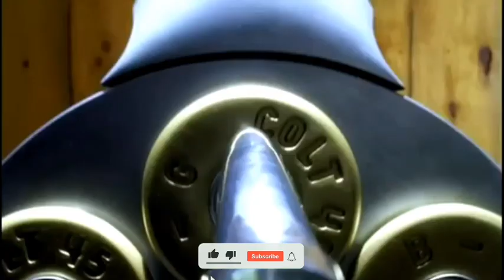KILL BILL (2003) / INTERESTING FACTS !!